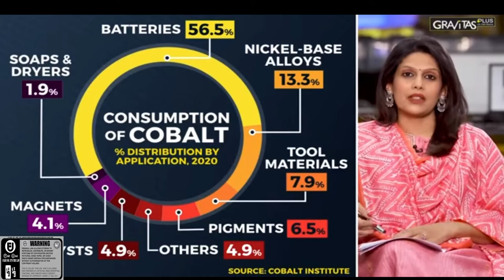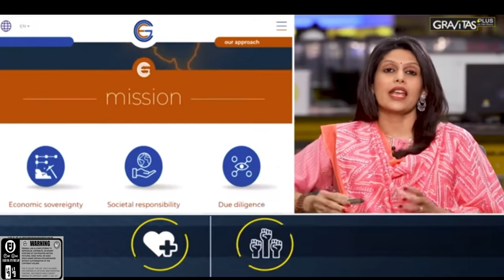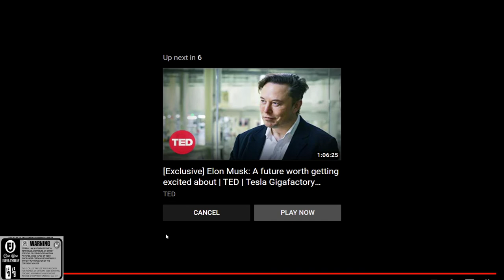Drugged with disease makes it hard to see the true reality.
the natural is being stripped away and now the fake speak.. Do something!!!